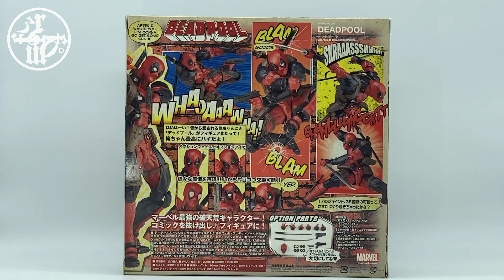Deadpool kaiyodo Amazing Yamaguchi Revoltech Action Figure Stop Motion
Deadpool
kaiyodo
Amazing Yamaguchi
Revoltech Action Figure

デッドプール
海洋堂 リボルテック
アメイジングヤマグチ

From My Figure Rack 360° archive